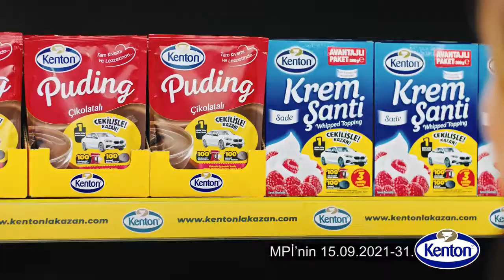Kenton’la Kazan Reklam Filmi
Cast direktörlüğünü üstlendiğimiz “Kenton’la Kazan” Reklam filmi yayında.

Beraber Nice Güzel Projelere .

Production: Circle Project Agency
Agency: Bin945 Creative Works
Director: İdil & Said
Producer : Ömer Mirac Tunç, Mehmet Çağatay Hunca, Hikmet Kerem Özcan
Casting Agency: Rol Ajans | Yılmaz Uçarsu